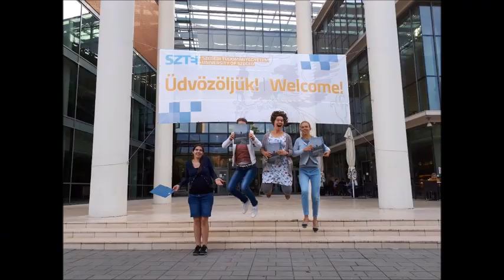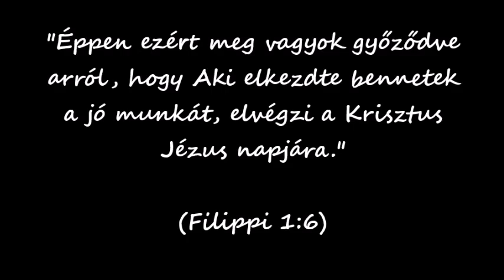10 éves lett a gyülekezetünk...